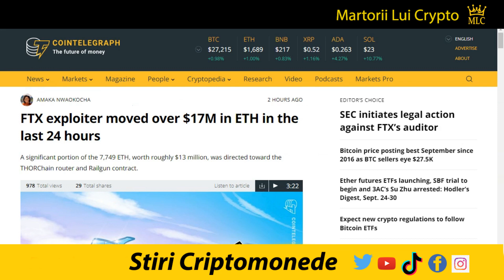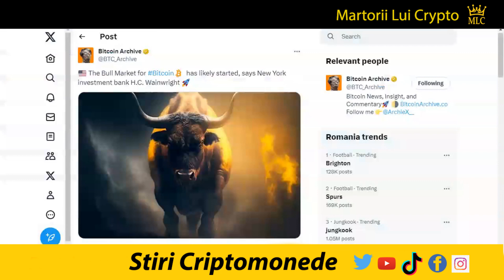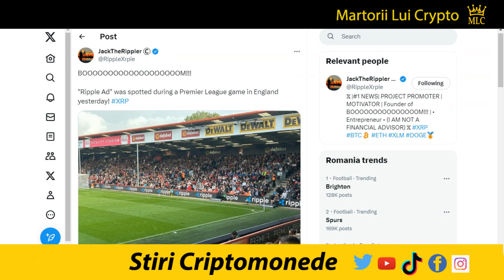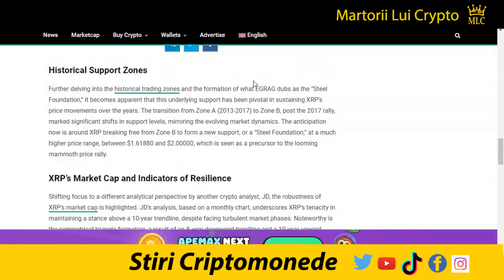Stiri Crypto: Marele Anunt de la Petrecerea Ripple, XRP, ETH Gate, Inchiderea Guv SUA, Bitcoin, Shib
XRP:  rJ8FkbmCVxjxBG9UjqxemYRs32DLKGD85P
XLM: GB6YHV2MEG4J23NTJG46AWR6D4FWLU3W3WMNWKXBKR6ZAKAZES7WPFZE
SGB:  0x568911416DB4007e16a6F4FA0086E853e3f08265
BTC:  1gu8gBUhMMApb5VawHGVz8TRTmHhXSAdC
✅ Multumesc 👍

Editia de azi a stirilor pe scurt din lumea criptomonedelor:

2) Shiba Inu și Solana în crestere iar Bitcoin (BTC) ramane blocat:
4) FTX a mutat peste 17 milioane USD în ETH:
5) Noul schimb de cripto este pregătit să înlocuiască Binance și FTX:
9) Robert Kiyosaki se așteaptă ca Bitcoin să devină neprețuit:
11) Prima fabrică de minerit Bitcoin cu energie nucleară:
13) Protocol Guild este in marea zi de plată din veniturile etf-urilor ethereum de la Vaneck:
14) Ethgate cu Dr Martin Hiesboeck Șef de cercetare la Upholdinc si fondator Alpineblock:
15)  O reclama Ripple a fost văzut ieri în timpul unui meci:
16) Anuntul cel mare si mult asteptat la petrecerea lui RIpple:
18) XRP este pregătit pentru o creștere uimitoare de 1160%, spune o prognoză cripto:

1. Nu sunt consilier financiar, nu am nici un studiu in finante, investitii, banci sau mai stiu eu ce cuvinte din astea fensi dar sunt mandru sa te anunt ca am doua clase ca trenu plus ceva experienta in pascut vaca pe izlaz. Mai mult de atat, informatiile "financiare" din acest video de amuzament au fost primite la bautura de la o herghelie de caii verzi ce pasc fericiti pe peretele meu din sufragerie.

2. In acest video promovez diferite oferte sau produse prin link-uri de afiliat iar daca folosesti unul din link-urile din descriere este posibil ca atat eu dar si tu in unele cazuri sa primim diferite bonusuri platite in criptomonede.

3. Ma absolv de orice vina si esti direct raspunzator de deciziile pe care le iei daca informatiile din acest video te-au influentat in vreun fel.